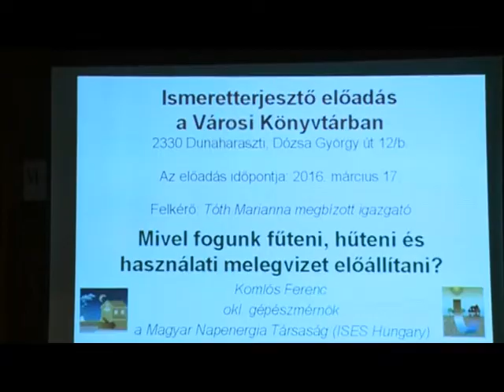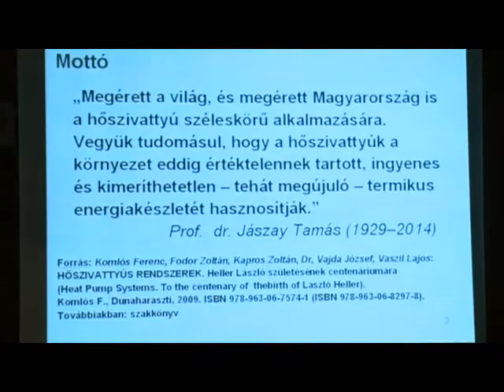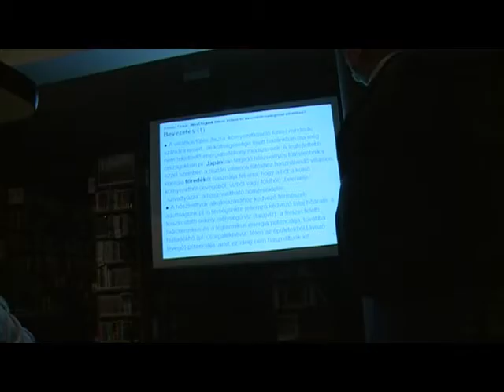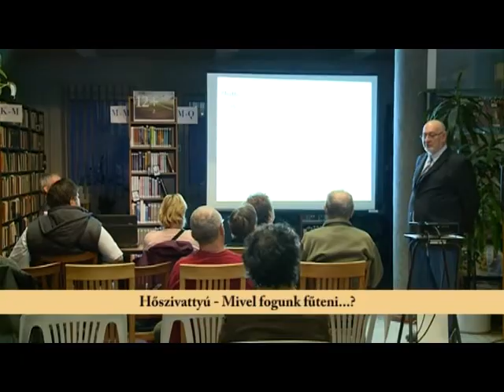Hőszivattyú - Mivel fogunk fűteni...? (2016. 16. hét)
Komlós Ferenc, okleveles gépészmérnök ismeretterjesztő előadása a Dunaharaszti Városi Könyvtárban